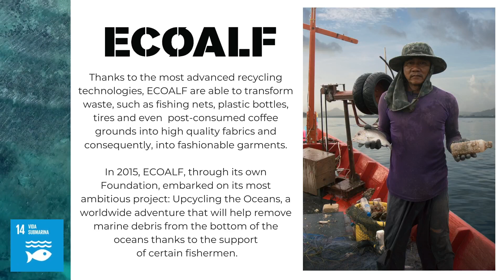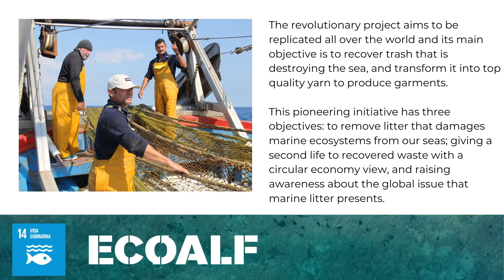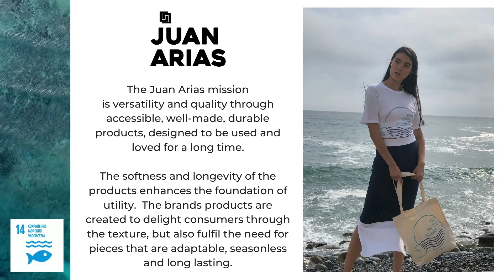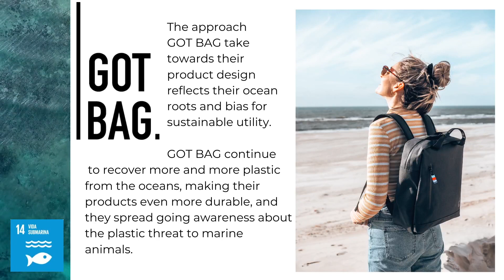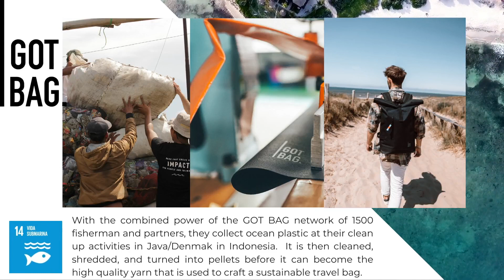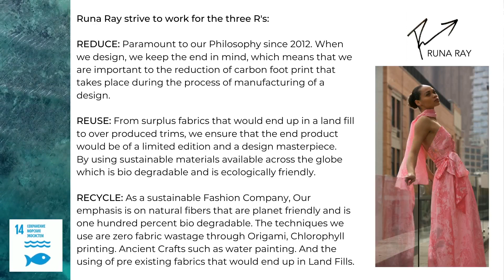Conscious Fashion Campaign x Ocean Innovation Hub Brand Preview Video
On June 12th, 2020 the Conscious Fashion Campaign and Peace Boat will collaborate for the Ocean Innovation Hub. Celebrating the 2020 theme of the UN World Oceans Day "Innovation for a Sustainable Ocean", the Ocean Innovation Hub will be hosting a virtual reality campus experience offering an immersive and interactive digital platform for sustainable ocean solutions.

The showcase will provide content in an appealing and innovative way for youth to get involved in important ocean issues; accessing content through presentations, exhibitions, interactions and networking with partners of the UN World Oceans Day.

The Conscious Fashion Campaign will have a dedicated virtual conference room space to curate a digital showcase of fashion brands supporting Sustainable Development Goal 14 - Life below water.  The following brands participating in the digital showcase are:

ECOALF
Juan Arias
GOT BAG
Ocean Refresh
Aqua & Rock
Runa Ray